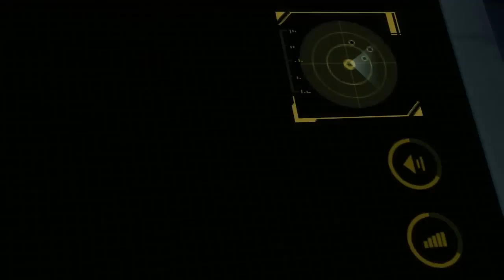Full Play - Resident Evil: Revelations Part 8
All hell continues to break loose on the Queen Zenobia and just when you thought you had it all figured out, YOU WERE WRONG! Also, Quint is back...yay. Join FIRST to watch episodes early